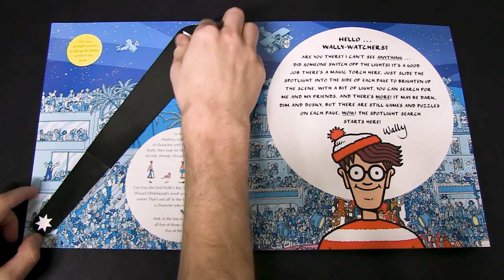Where's Wally? The Spectacular Spotlight Search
Hey! Who turned out the lights? It’s Wally like you’ve never seen him before… turn the pages and search six spectacular darkened scenes! Use the paper spotlight searcher inside as a magic torch by sliding it across the page to reveal Wally and his friends.

Each scene contains all five classic characters plus bonus hidden content. With additional games and challenges on every page, and bundles of Wally’s signature charm, Where’s Wally? The Spectacular Spotlight Search is a must-have for new  and experienced Wally-Watchers everywhere!

All light-up magic is designed from paper, and extra spotlight searchers are available to print from online, no batteries necessary.